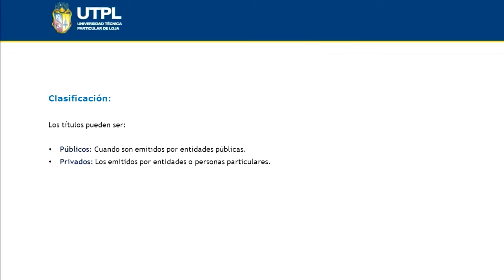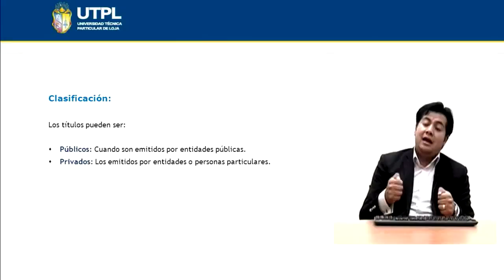UTPL CLASIFICACIÓN TÍTULOS VALOR [(ÁREA ADMINISTRATIVA)(LEGISLACION MERCANTIL Y SOCIETARIA)]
Area Administrativa
Legislación Mercantil y Societaria
Tema: Clasificación Títulos Valor
Ponente: Ab. Rolando Andrade Hidalgo